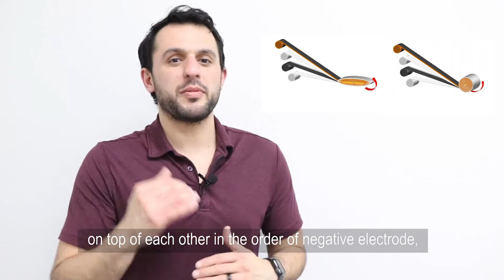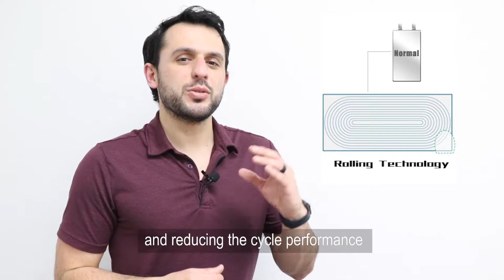Battery technology: Rolling VS Stacking - Battery Monday | 15 FEB 2021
There are two battery production processes: rolling and stacking.

The rolling method uses four layers of material stacked on top of each other in the order of negative electrode, separator, positive electrode, and separator. They’re then rolled into a cylinder.

The Z-stacking method is a newer production method that utilizes cut out anodes and cathodes that are stacked layer by layer in the order of negative, separator, positive, separator, negative, etc.

Today's Battery Monday is going to educate you on that process and explain the difference between them.

We will read the comment and provide a high-quality battery knowledge tutorial.

We would keep updating the Battery Monday every Monday!